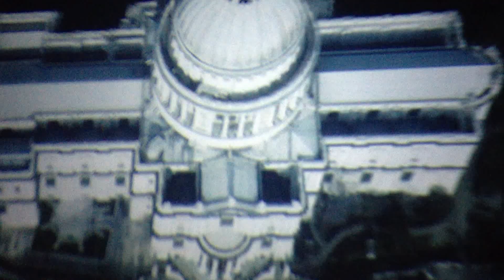London Eye 4D Experience!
London Eye 4D experience, the perfect London compliment to a flight on the London Eye the state-of-the-art film offers you a birds-eye-view of London.